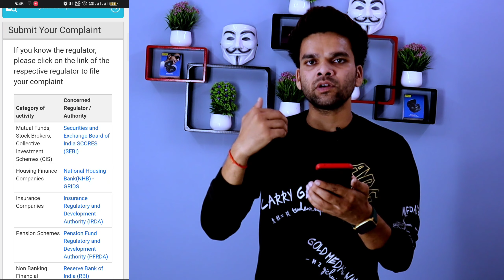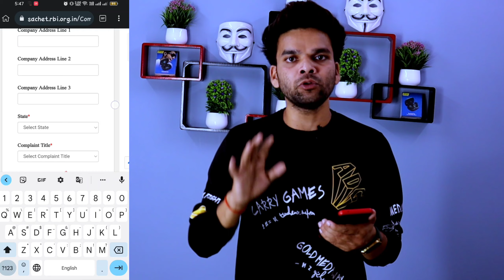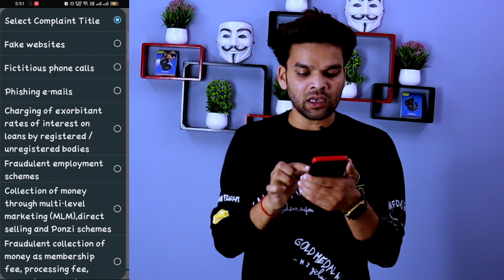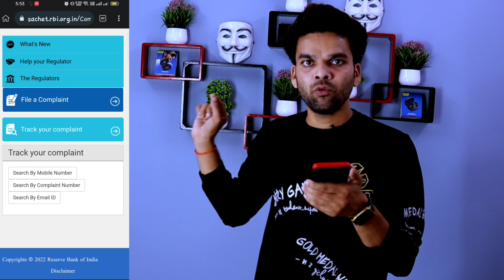how to complaint against loan app in rbi | loan app harassment | froad loan app complain kre | dhani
Hɪ Iᴍ Rᴀᴊᴠᴇᴇʀ ᴡᴇʟᴄᴏᴍᴇ ᴛᴏ ᴏᴜʀ YᴏᴜTᴜʙᴇ ᴄʜᴀɴɴᴇʟ ᴛᴇᴄʜ ɴɪɴᴊᴀ

ᴄᴏᴠᴇʀ ᴛᴏᴘɪᴄ𝘀 :-1.loan app ki
2.Loan app ki complaint kaise
Kare
3.Loan app ki jankari
4.Loan app ki video
5.loan app ki maloomat
6.Loan ki app
mobile loan app ki jankari
7.farji loan app ki complaint
kaise kare
8.branch loan app ki limit kaise
badhaye
9.navi loan app ki jankari
10.loan money app ki jankari
11.how to complaint loan
12.how to complain loan app in
cybercrime
13.how to conmplain lodn app
14.how to complaint against loan
apps
15.how to compldin on loan apps
in telugu
16.how to complaint against loan
apps in tamil
17.how to complaint against loan
apps malayalam
18.how to complaint cyber crime
online loan app tamil
19.how to complain dhani loan
20.how to complain online loan
Compdnies